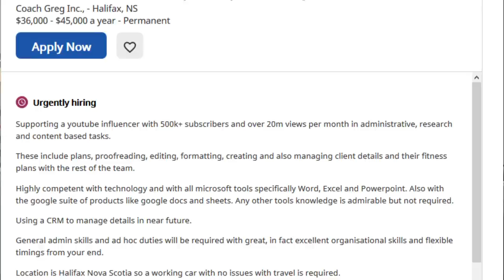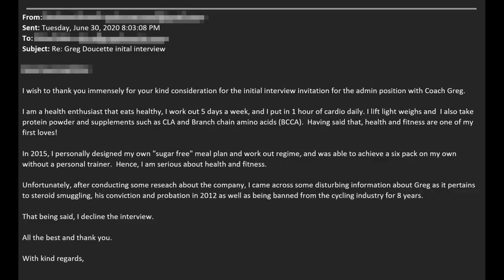Coach Greg || My PAST!!!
🏋️ HARDER THAN LAST TIME! TRAINING BOOK